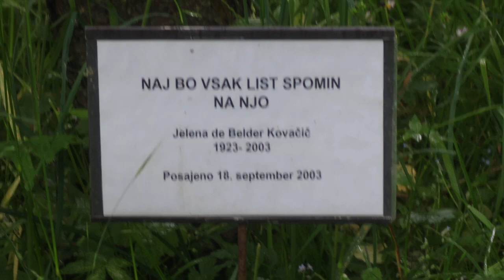2024-05-02 LJUBLJANA Botanični vrt